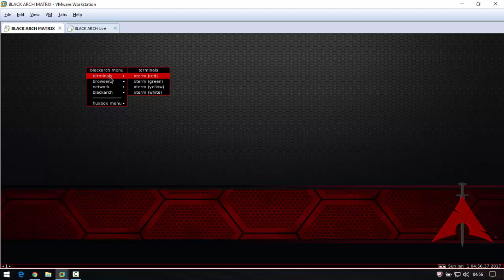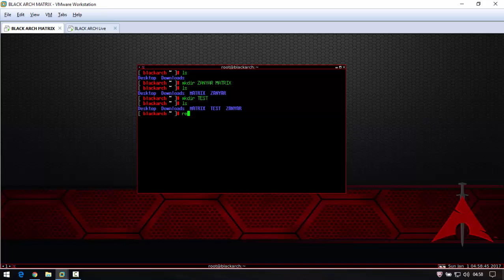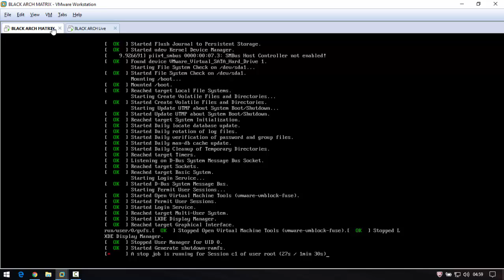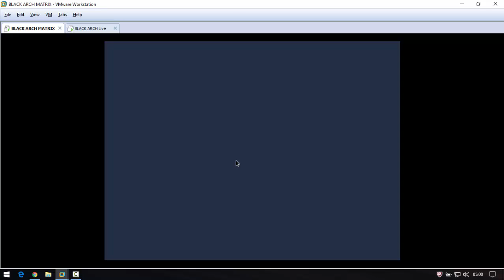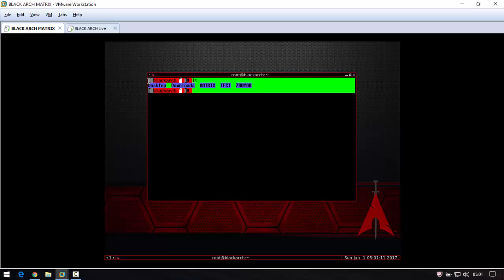What is difference between Black arch installed and Black Arch Live